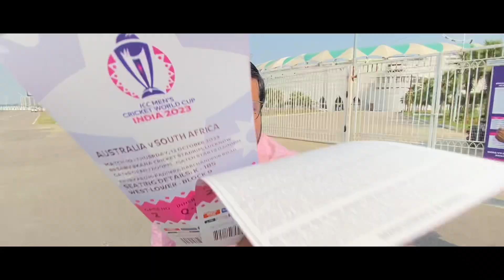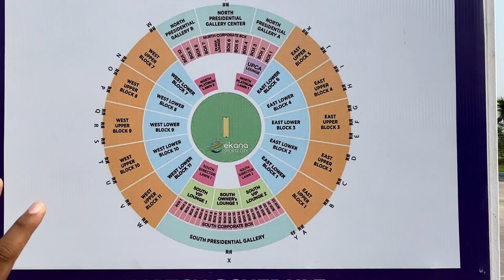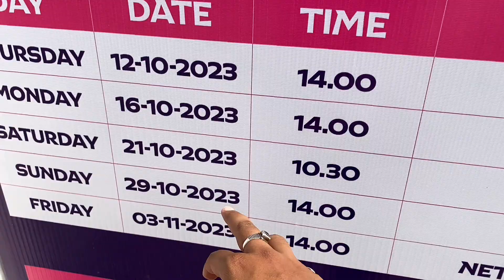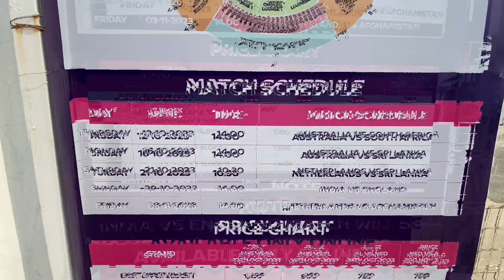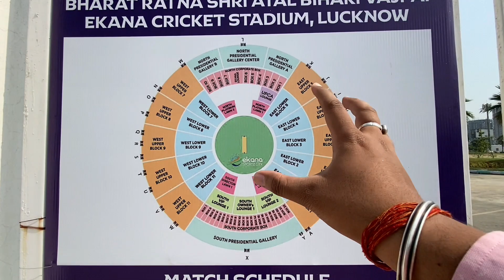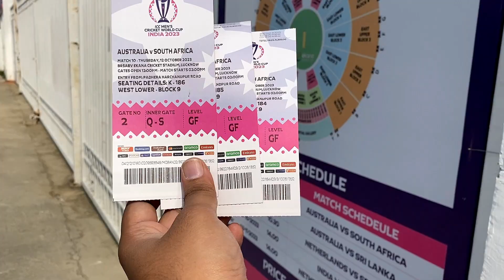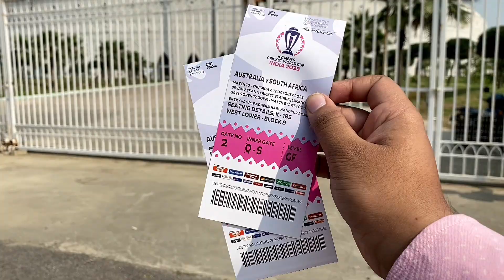ICC Men's Cricket World Cup 2023 | India Vs England मैच के टिकट्स कैसे ली जाये | Pranzo Sideona PS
इस वीडियो में जानिए आप इंग्लैंड वस इंडिया के मैच के टिकट्स कहाँ से ले पाएंगे. लखनऊ के पहले वर्ल्डकप मैच के टिकट्स को लेने का क्या प्रोसीजर है.

कौनसे कौनसे मैच हमारे लखनऊ सेहेर के एकना क्रिकेट स्टेडियम में होने वाले है और कोनसी कोनसी तरीक को??? वर्ल्डकप मैचेस की टिकट्स की क्या कीमत होने वाली है